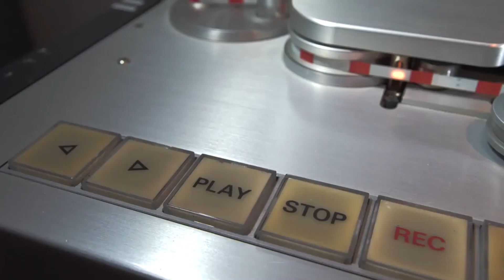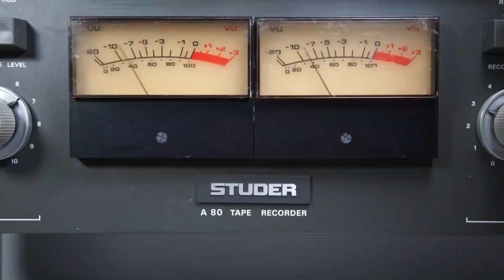BILLY FURY - I'M TELLING YOU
I'm Telling You is a beautiful song written and recorded especially for The One And Only Album in 1982. It has a slight Country feel to it. The one and only album was released in March 1983 and produced by Stuart Coleman who was also producing The Jets and Shakin Stevens at the time.